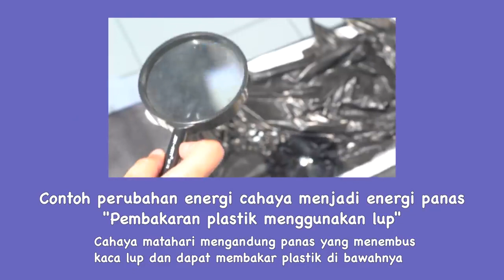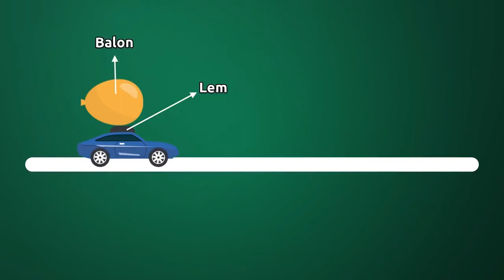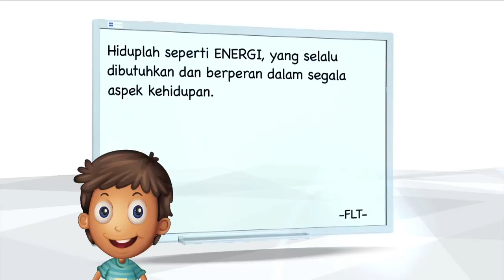Perubahan Bentuk Energi | X-Sains | IPA SD | Seg.2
Sumber video TV Edukasi